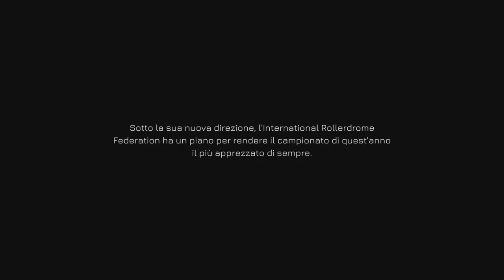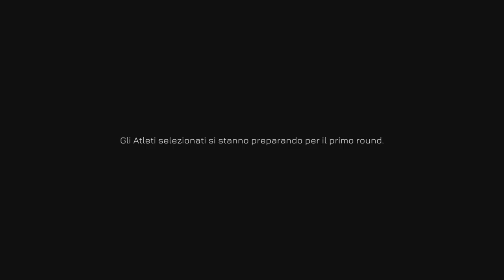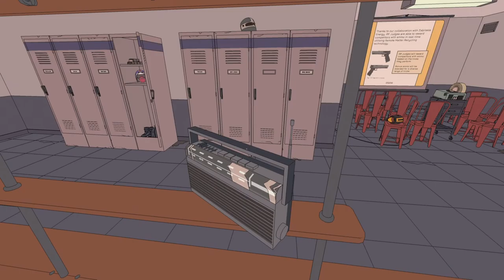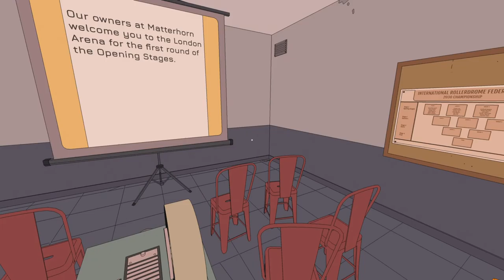RollerDrome by Marcodrums Games Channel